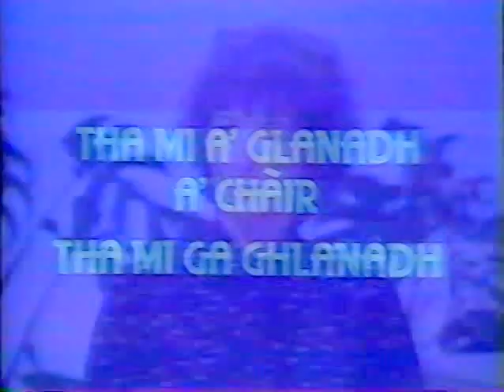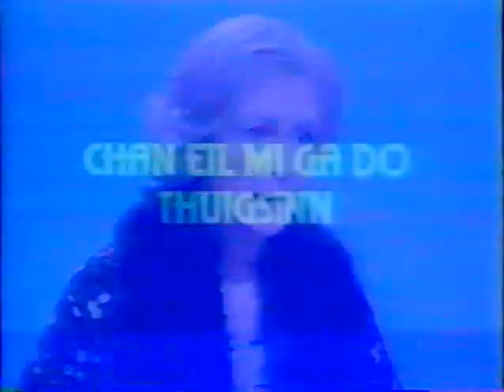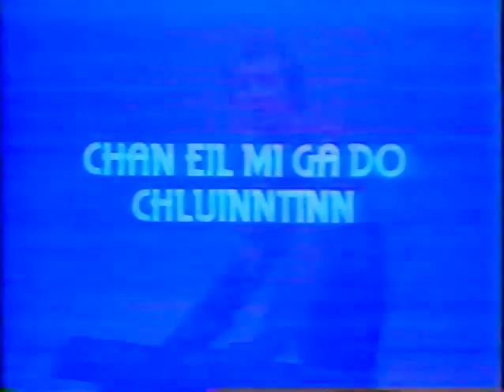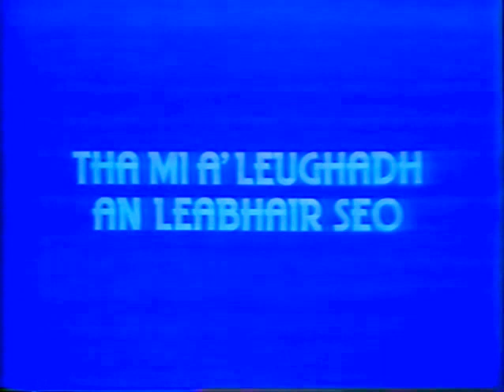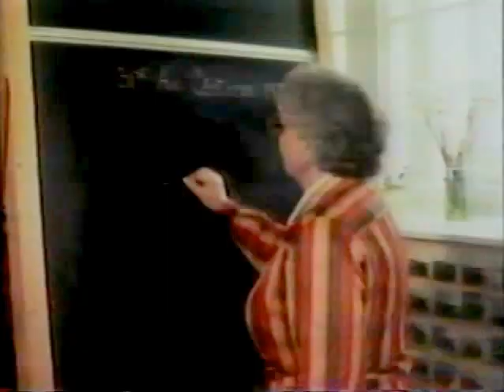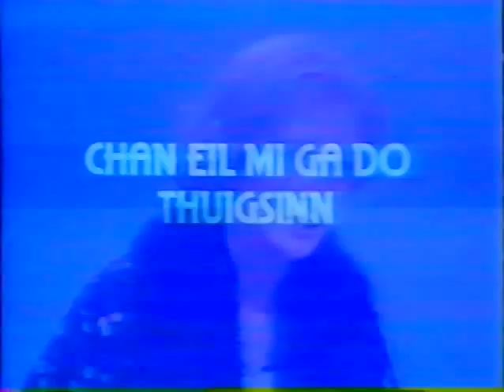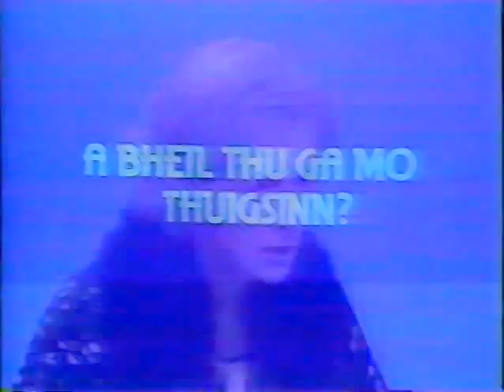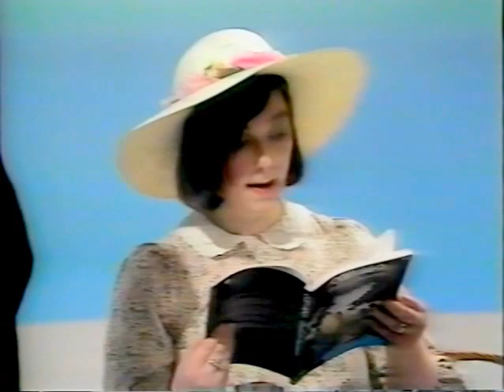« Can Seo (1979) » prògram14 « Can a-rithist e »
« Can Seo (1979) »
BBC Scotland educational programme for learners of Scottish Gaelic/Gàidhlig na h-Alba (agus Alba Nuadh).

20 part course with PDF companion textbook available for download